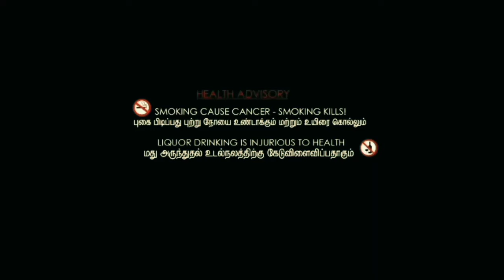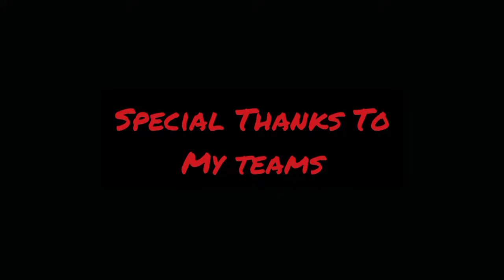Situation change | Tamil Short film | ft.Abinesh | rashith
casting

Abinesh
Imitz hussian
Sai Krishna
arul
Sanjay
rashith
fahzath